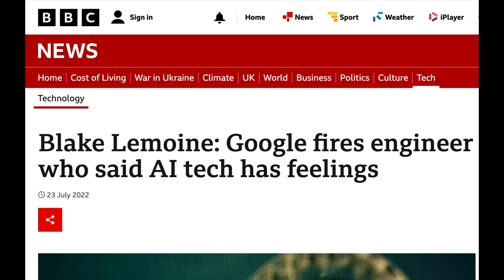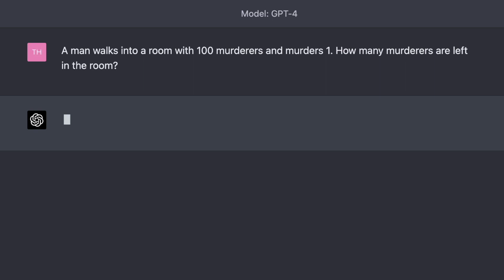ChatGPT 4: AI Consciousness or Illusion?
ⓘ LINKS MENTIONED IN THIS VIDEO

Say Hello or ask me anything if I can help you in any way!

ⓘ ABOUT ME:
Hi, I'm Hoz.

Like you, I'm excited (and freaked out) about Ai.
We all sense that we're entering a time of
unimaginable opportunities. We're right at the
beginning.

Nobody quite knows how things will turn out,
but I think one thing is clear: we need to arm
ourselves with practical knowledge to stay
ahead of the game and thrive in the coming years.

Join me on this crazy journey and let's learn
together.